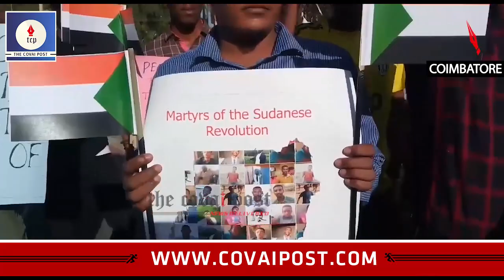Students from Coimbatore demo against Sudan President’s dictatorship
A group of Sudan students on Friday staged a demonstration in the city protesting against what they termed as dictatorship of Sudan President, Omar al-Bashir.Raising slogans against al-Bashir in their language, more than 50 students gathered at South Taluk office and sought freedom from the rule of the dictator, police said.